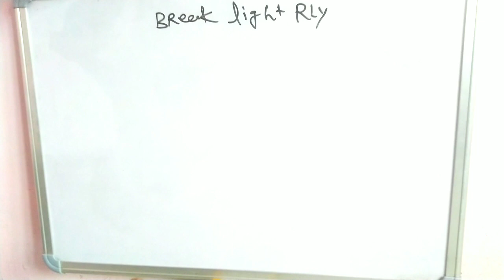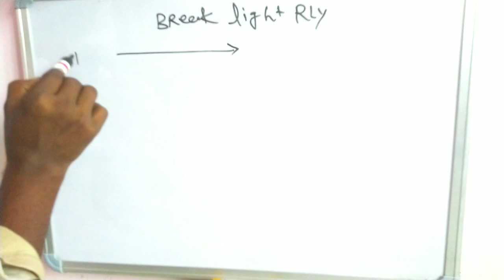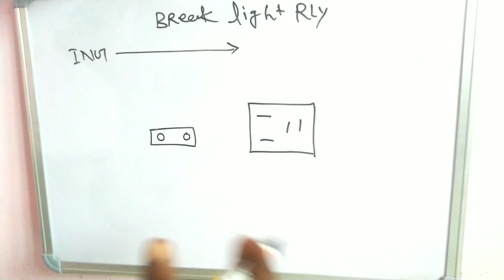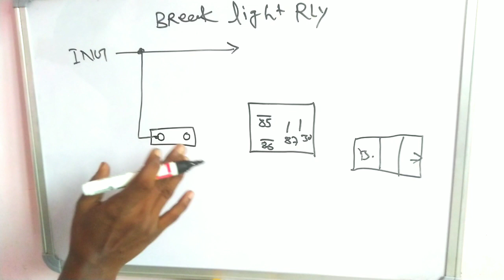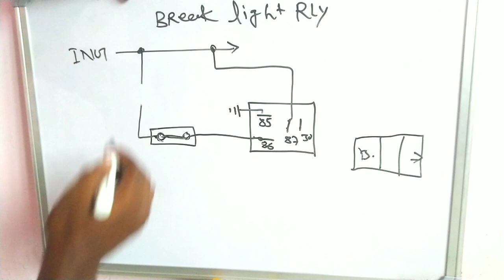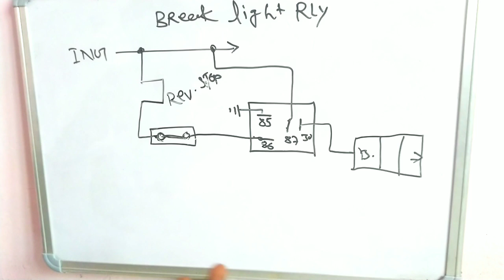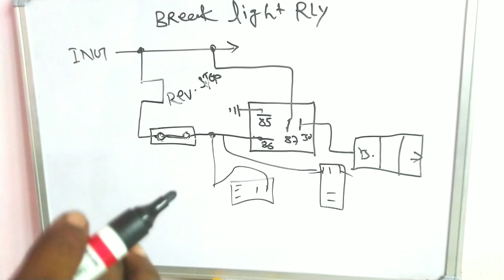Break light wiring.break light relay connection.break light relay wiring .relay connection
fuse wire.
ignition switch.
car wiring
automotive wire.
automotive cable
auto wiring.
car electrical .
jumper wire.
battery cable.
self motor.
valeo self starter.
hyundai accent.
car wiring.
car electrical .
automobile wiring.
wiring harnesses.
ather electric.
jaguar car starting.
fortuner starting.
land rover starting.
mercedes car .
jeep starting .